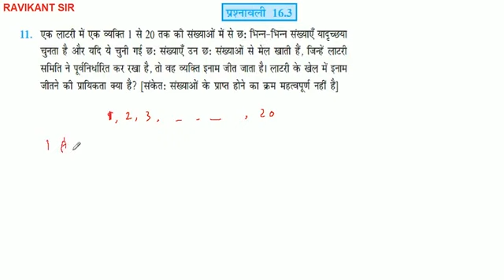एक लाटरी में एक व्यक्ति 1 से 20 तक की संख्याओं में से छः भिन्न-भिन्न संख्याएँ यादृच्छया चुनता है और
एक लाटरी में एक व्यक्ति 1 से 20 तक की संख्याओं में से छः भिन्न-भिन्न संख्याएँ यादृच्छया चुनता है और यदि ये चुनी गई छः संख्याएँ उन छः संख्याओं से मेल खाती है, जिन्हें लाटरी समिति ने पूर्वनिर्धारित कर रखा है, तो वह व्यक्ति इनाम जीत जाता है। लाटरी के खेल में इनाम जीतने की प्रायिकता क्या है? [संकेतः संख्याओं के प्राप्त होने का क्रम महत्वपूर्ण नहीं है]